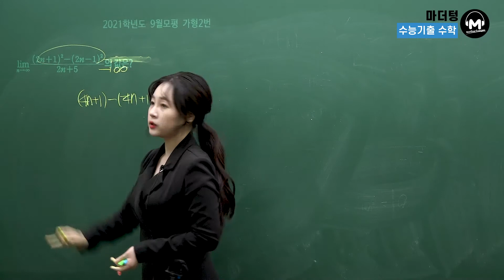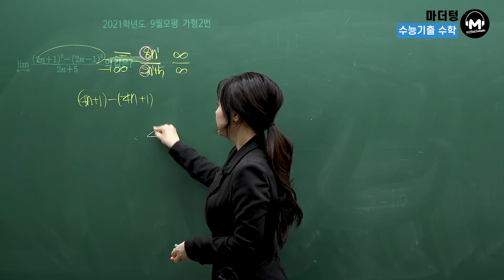[마더텅] 2021학년도 9월모평 가형 2번 (해설 : 최희남 선생님)